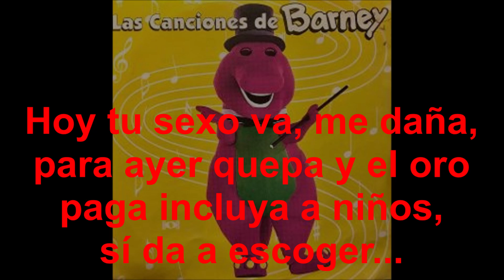La Pequeña Araña - Barney (Mensajes Subliminales)